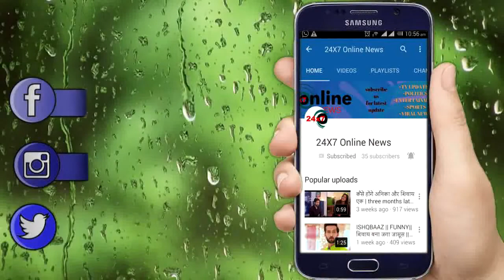MEET || OMG !! MANUSHI की एंट्री लाने वाली हैं शो में तूफान,MEET की जिंदगी होगी बर्बाद..